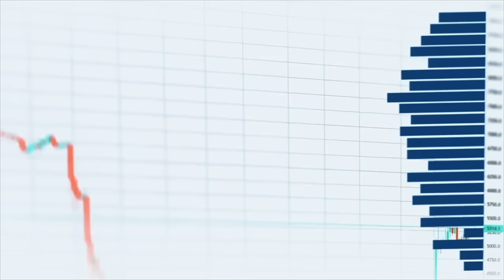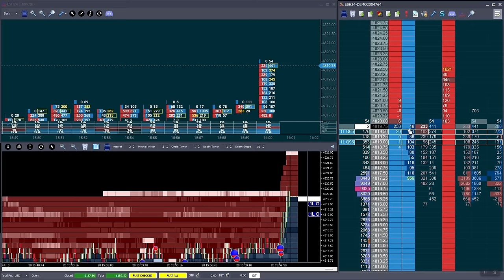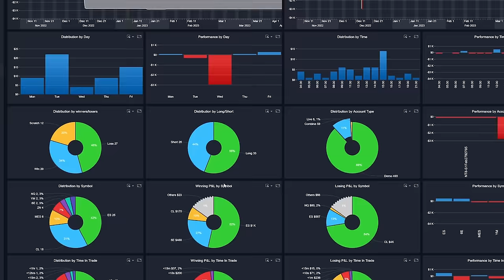Game Theory Optimal: John Grady Reveals Institutional Order Flow Secrets | SPECULATORS PODCAST EP 45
Dive deep into the world of professional trading with former Chicago prop trader, John Grady, as he shares his expert, behind-the-scenes insights on Order Flow & Price Action. The bulk of our conversation centers around a well-known term in the Poker world known as "Game Theory Optimal" and how it directly applies to successful trading. Unleash the power of watching the Order Book and understanding how "Big Players" (large funds & institutions) behave and move markets. The knowledge and tools shared in this week's informative episode of the Speculators Podcast has the potential to completely redefine your approach to making high-quality trading decisions and ultimately lead you down the path of consistent profitability.

➡️ Where You Can Find John Grady

HERE'S WHAT WE COVER:
0:00 Introduction to John Grady
8:59 The Underrated Power of Game Theory in Trading
11:03 Understanding Institutional Order Flow for Retail Traders
13:01 Deciphering the Depth of Market: A Trader's Guide
15:02 Strategies for Consistent Day Trading Success
17:02 Understanding Market Dynamics for Day Trading
20:04 When to Trade and When to Wait
22:55 Applying Poker Strategies to the Market
31:55 The Truth About Day Trading Success
39:55 The Importance of Experience in Trading
45:14 Being Selective in Trading: Quality Over Quantity
54:30 Finding Your Path in Trading
1:12:54 Trading as a Business: The Professional Approach

My name is Aaron Korbs and I'm a professional intraday Futures Trader specializing in Auction Market Theory, Volume Profile & Order Flow.
I'm also the founder of Tradacc.com. Tradacc is a trading education, training, and mentorship platform where I help traders leverage institutional capital using my volume profile methodology through courses like Volume Profile Formula™, Funding Accelerator™ & Profile Method™.
I typically work with people that want to create a reliable online side hustle or that would like to turn trading into their main profession.

- Korbs